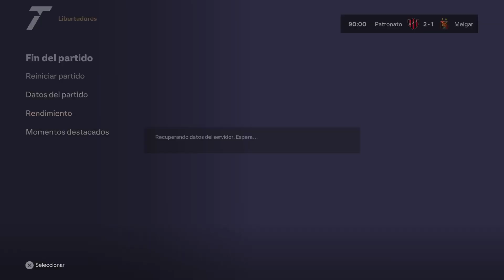CONMEBOL LIBERTADORES PATRONATO VS MELGAR Estadio Nacional de Brasilia Mané Garrincha BRASIL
CONMEBOL LIBERTADORES PATRONATO VS MELGAR Estadio Nacional de Brasilia Mané Garrincha BRASIL -- Watch live